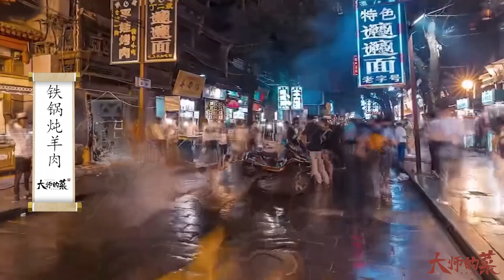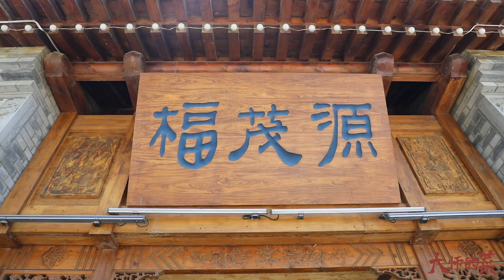【大師的菜·鐵鍋燉羊肉】陝西橫山一絕——鐵鍋燉羊肉！揭秘祛除羊肉羶味的秘方，湯鮮肉爛、回味無窮！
陝北地處黃土高原，畜牧業較為發達，其中羊肉更是受大家喜愛的一種食材！
今天給大家帶來的鐵鍋燉羊肉，可謂是橫山一絕！
這裡的羊肉號稱是陝西最好吃的羊肉，沒有一點羶味，肉質軟爛、湯鮮味濃。
今天我們邀請到了陝菜烹飪大師李長青來為大家介紹這一菜品，揭秘讓羊肉沒有羶味的小訣竅！

用視頻呈現美食，講述美食背後的故事。